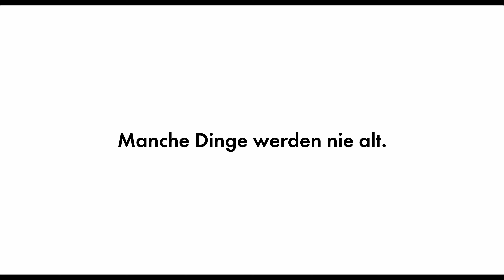OLI - LESS IS MORE Pub (DE)